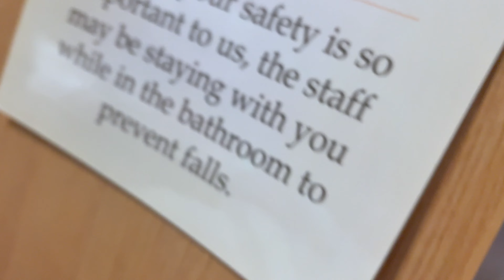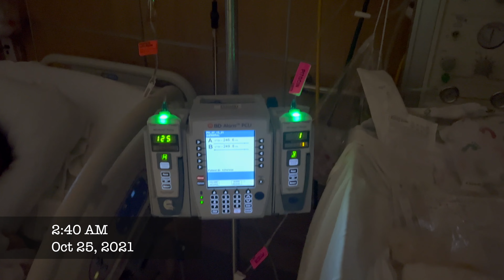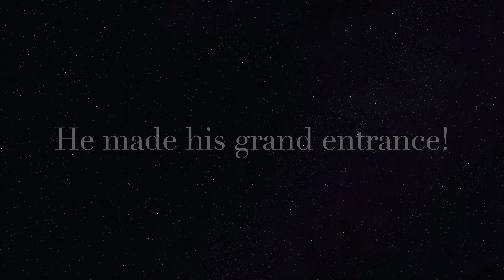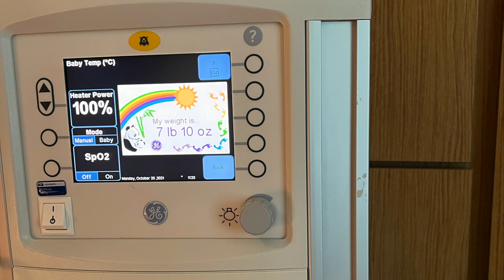The Birth Of Our Baby Boy *Unmedicated Birth Vlog*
Thank you so much to everyone who is showing us love; we truly appreciate  and love each and every single of you.

We’re beyond grateful and shocked!

And ok TikTok @
Boritina
BoriTheBarber

Anything you guys would like to see from us. Let us know. We’re ready to do It. 🙃

We are even trying out new foods! ☺️